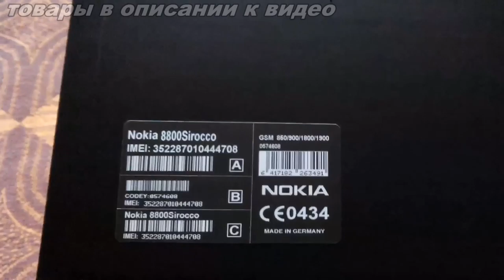nokia 8800 sirocco gold edition aliexpress gadget x